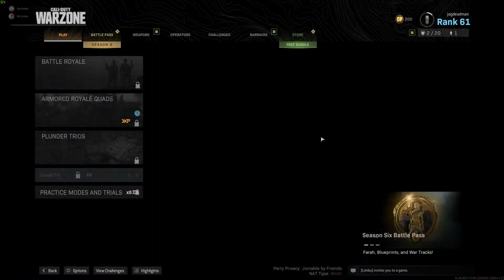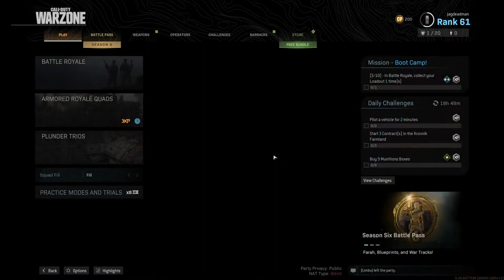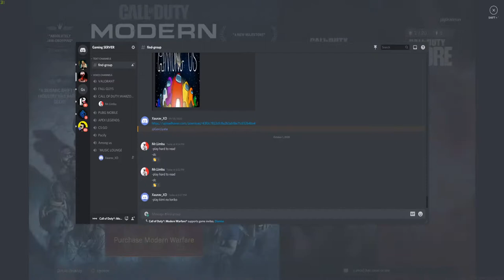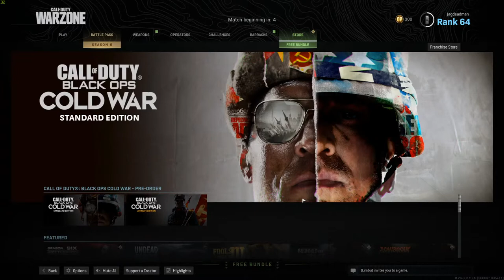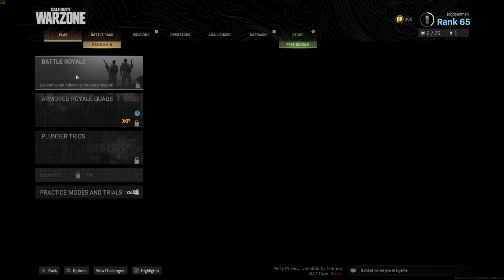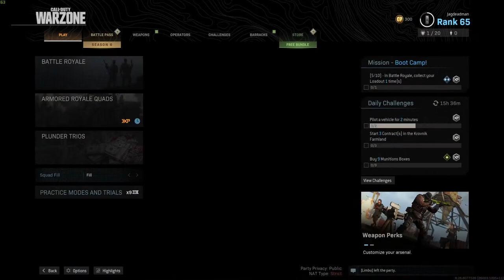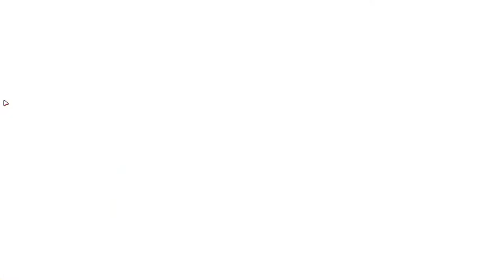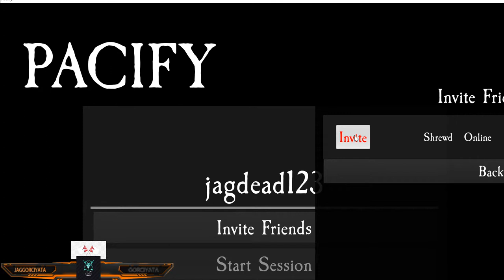CALL of DUTY N FALL GUYS JAG gaming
Gaming name = JagGorciyata
My Computer Specs :
my Discord Gorciyata
CPU : Intel i7 10700K 8core 10th Gen
GPU : GE FORCE RT 2080 SUPER TORUS 8 GB
RAM : 32GB